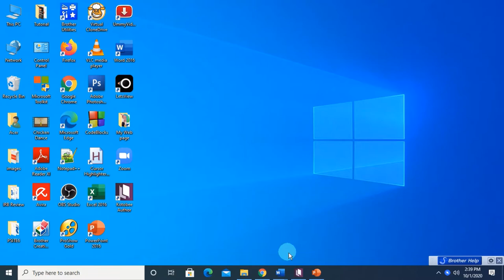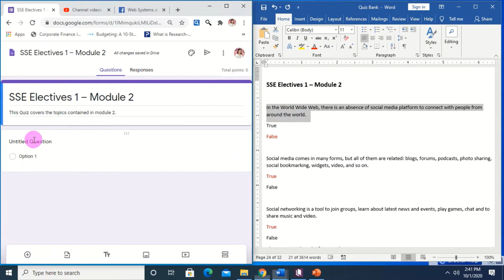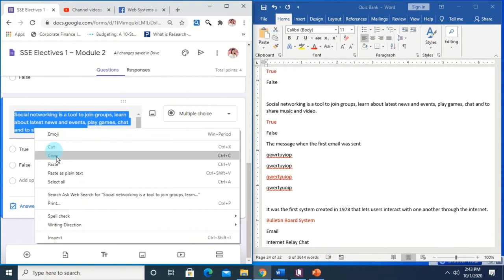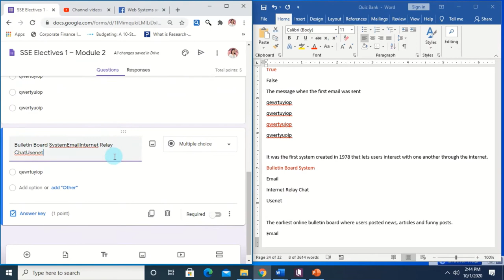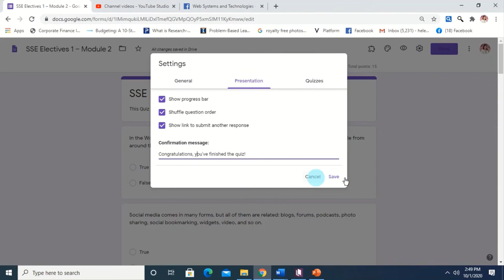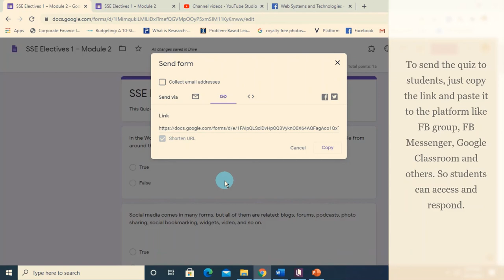Simple Trick in Creating an Online Quiz Using Google Forms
This video will guide you in simple way of creating an online quiz using Google Forms. It demonstrates the creation of a quiz from start to finish.